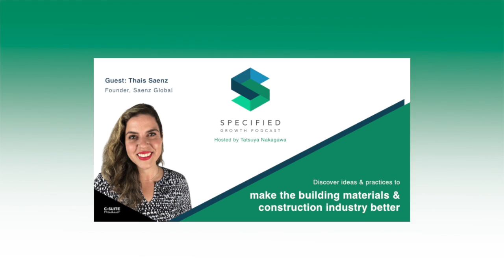Being A Natural Entrepreneur (With Entrepreneur Thais Saenz)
Are you a natural entrepreneur? How do you build a strong team within your new start-up? Join Thais Saenz, Founder of Saenz Global, as she discusses these points and more in this episode of Specified Growth Podcast!

Welcome to Season 2 of the SPECIFIED GROWTH PODCAST

Our goal is to make a positive difference in the building materials and construction industry. Each week, join our host Tats Nakagawa (CEO/Co-Founder at Castagra Products, Inc.), as he talks to experts from inside and outside the industry.

Thais Saenz is the Founder of Saenz Global.

In this episode of Specified Growth Podcast, Thais talks about how she’s always been a natural entrepreneur, even from a young age. She also discusses the ability to connect with people, building a strong team, adapting to various roles, and much more.